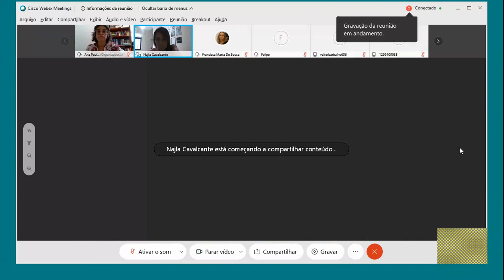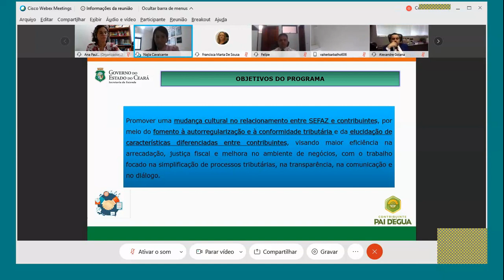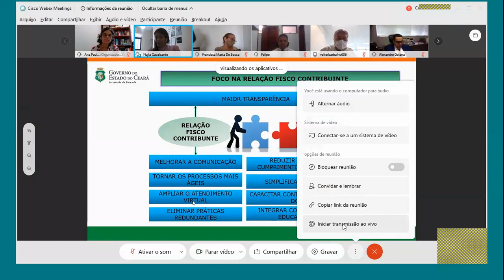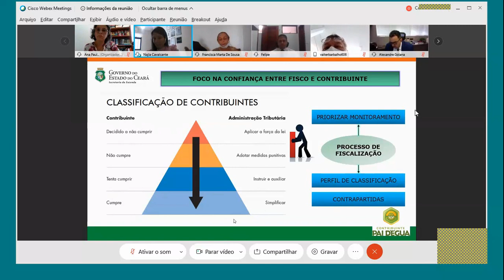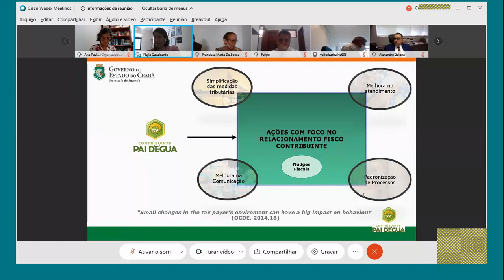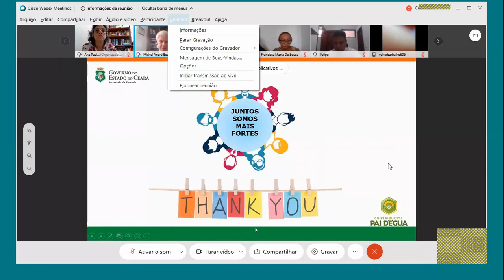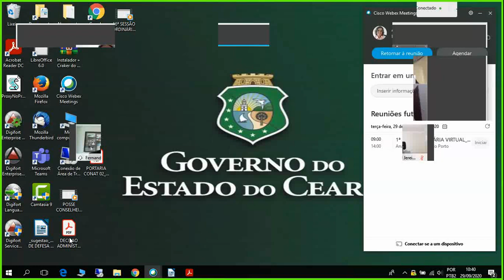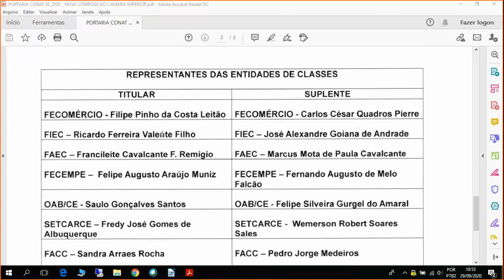1ª SESSÃO PLENARIA VIRTUAL 29 09 2020 - CONSELHO PLENO CRT CONAT SEFAZ CE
1ª SESSÃO PLENÁRIA VIRTUAL, DE 29 DE SETEMBRO DE 2020 – 09h (TERÇA-FEIRA)
1. ABERTURA DA SESSÃO;
2. PALESTRA:
Tema: APRESENTAÇÃO DO PROGRAMA DE CONFORMIDADE TRIBUTÁRIA
“CONTRIBUINTE PAI D’ÉGUA”

 Palestrante: NAJLA CLECIA MOTA CAVALCANTE SCACCABAROZZI
3. POSSE DOS NOVOS INTEGRANTES DO CONSELHO DE RECURSOS
TRIBUTÁRIOS – CRT;
4. APRESENTAÇÃO DA DECISÃO ADMINISTRATIVA Nº 01/2020;
5. APRESENTAÇÃO DA PORTARIA Nº 02/2020 – Estabelece alteração na Composição
da Câmara Superior do CRT;

6. ASSUNTOS GERAIS;
7. ENCERRAMENTO.
SECRETARIA DO CONSELHO DE RECURSOS TRIBUTÁRIOS, EM FORTALEZA, AOS 23
DE SETEMBRO DE 2020.
Francisca Marta de Sousa Ana Paula Figueiredo Porto
PRESIDENTE DO CONSELHO PLENO SECRETÁRIA DO CONSELHO PLENO